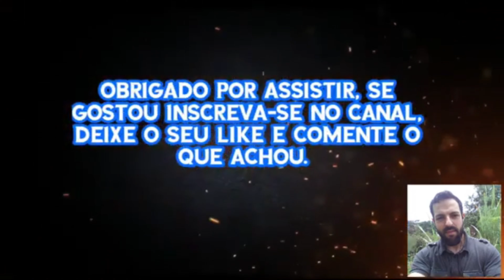Pintura do retrato da Bruna - Speed paint - Acrylic Portrait Painting time lapse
Versão acelerada da pintura de um retrato estilo acadêmico
 feito com tinta acrílica passo a passo.
Acrylic Portrait Painting / Abstract Portrait / How To Speed Painting Time-lapse figurative paint

acrilicos aprender a pintar como degradar con acrilicos como degradar con pintura como difuminar con pintura como lograr tonos piel como mezclar colores piel pintar un rostro pintura para principiantes retardador para crilico rostro con pintura tipos de pinceles pintura figurativa com acrílico como pintar com acrílicos como pintar passo a passo how to paint portrait with acrylics how to paint paint step by step schuab pinturas schuab art